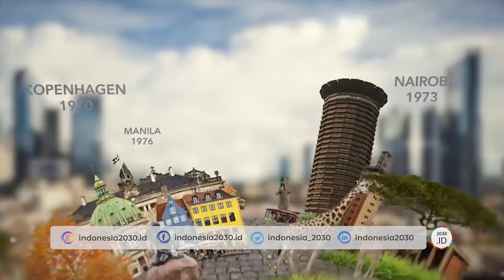Pertemuan Tahunan IMF - World Bank Group 2018 | INDONESIA 2030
Pertemuan Tahunan Dana Moneter Internasional (IMF) dan Bank Dunia: Pemimpin ekonomi dunia, sektor swasta, masyarakat sipil, dan akademisi akan berkumpul bersama dan mencari solusi untuk tantangan perekonomian dunia, 8–14 Oktober di Bali, Indonesia.
INDONESIA 2030, is founded to foster the knowledge and accelerate the Sustainable Development Goals (SDGs) in Indonesia. Committed to inline with Youth Development Index (Indeks Pembangunan Pemuda, Kemenpora), Nawa Cita Indonesia, and RPJMN (Intermediate-term National Development Plan) through various activities in order to creating young leaders as basis to prepare a demographic bonus Indonesia2030 and one century of Indonesia. We commit to achieve;

[1] Global Goals (TPB Indonesia).
[2] Youth Dev. Index (IPPs Indonesia by Ministry of Youth and Sports).
[3] Nawa Cita Indonesia.
[4] RPJMN 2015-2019 also RPJMN 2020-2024.